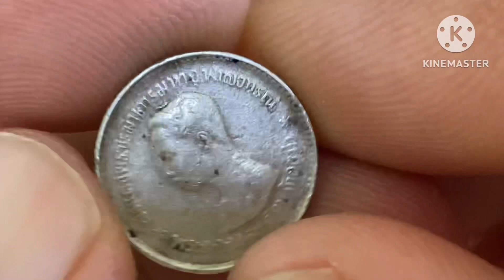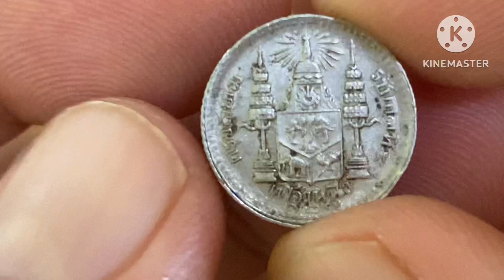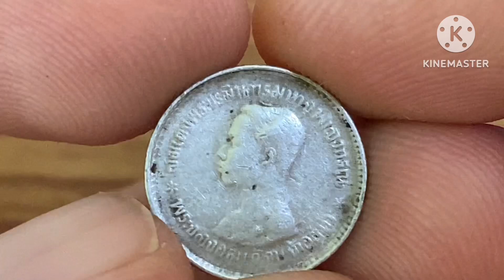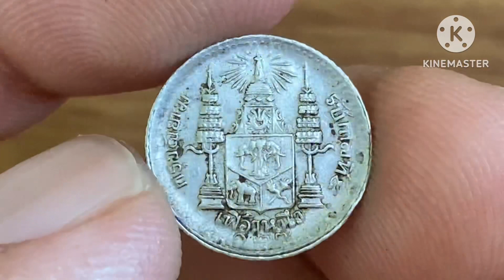เหรียญโบราณ ที่ไหนไม่ซื้อ เราซื้อ!!!